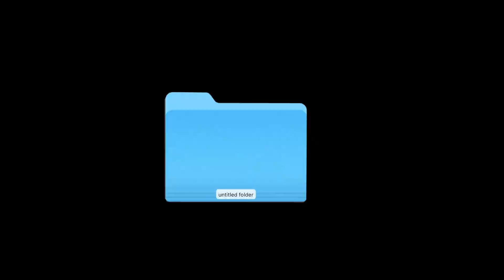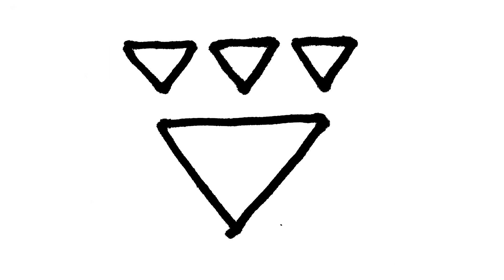WE ARE NATURE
WE ARE NATURE  All filmed on Gloucester road Bristol. video shot edited and directed by keaton B-M of smile your on film productions